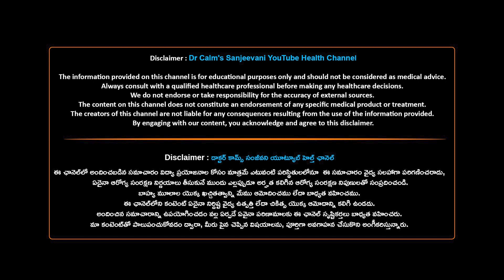హైదరాబాద్ లో నైవేద్యం దోశ.. మీరూ ట్రై చేశారా..?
"Embark on a flavorful journey through Hyderabad's culinary charm with our special dosa exploration! Discover the city's unique dosa variations, blending tradition and innovation. Join us as we delve into these tantalizing flavors, showcasing the essence of South Indian cuisine in Hyderabad's vibrant food culture."